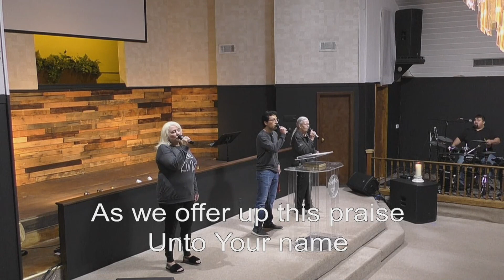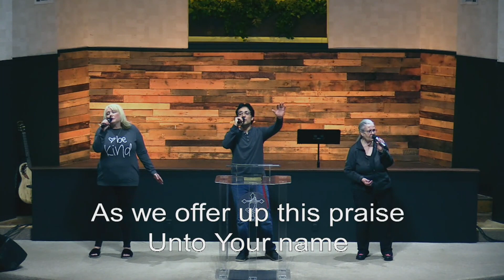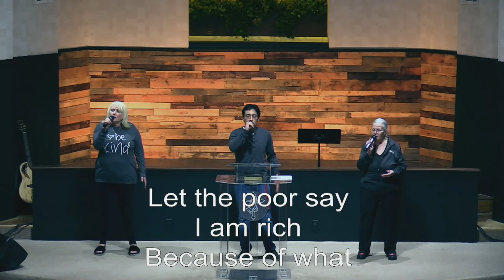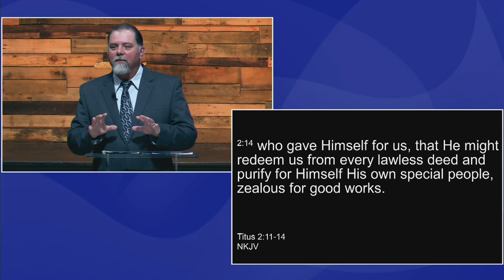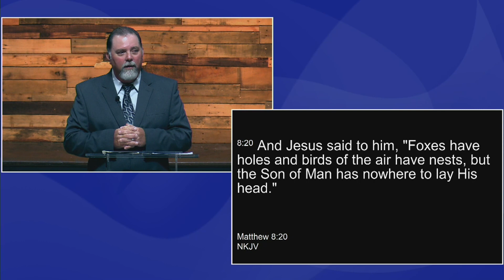3/31/2023 - GCC - Friday 7pm Prayer Service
3/31/2023 - GCC - Friday 7pm Prayer Service